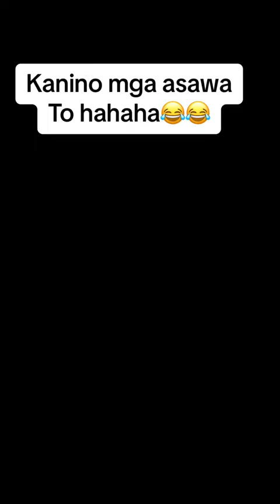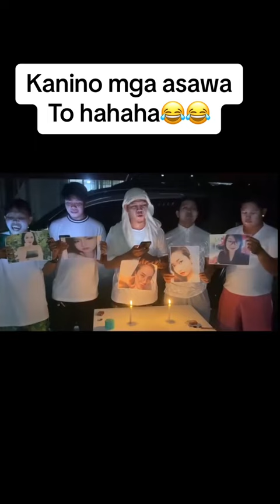KANINO ASAWA KAYO#HAPPY